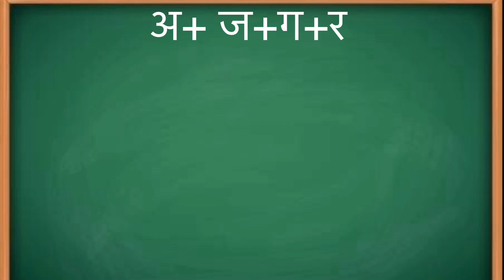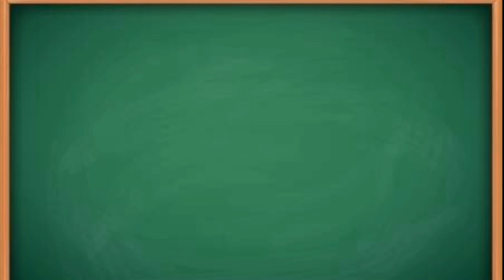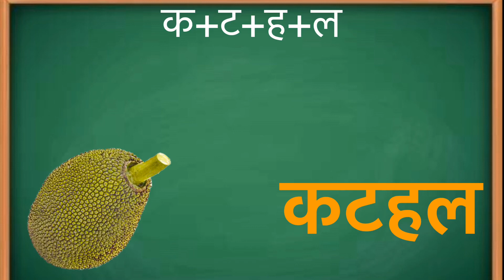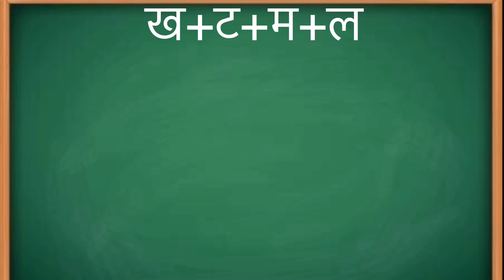चार अक्षरों वाले शब्द / Four letter words in hindi / Char aksharon wale shabd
Thanks
My Mixed Magic